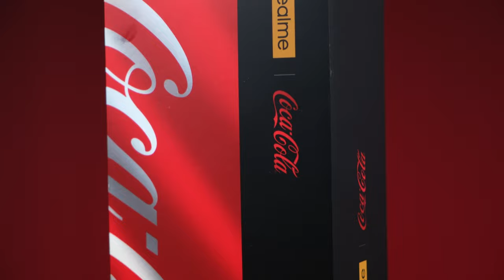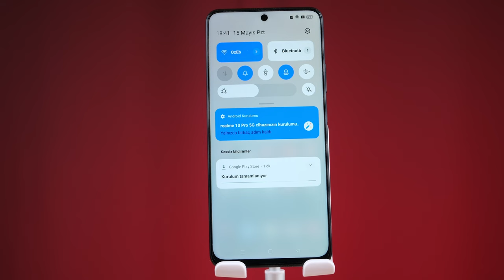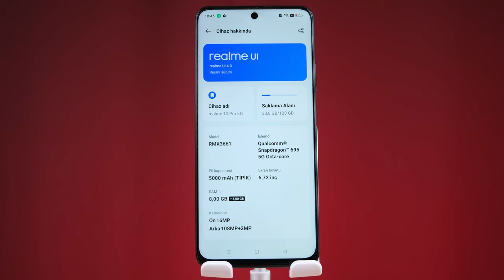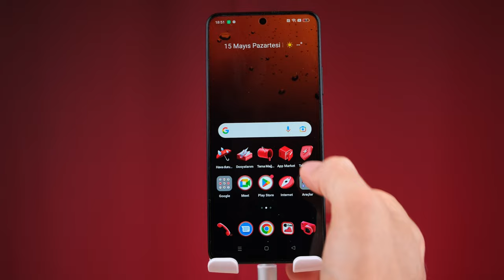ÖZEL ÜRETİM TELEFON! | realme 10 Pro Coca Cola Edition İnceleme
realme 10 Pro Coca Cola Edition inceleme videosunda realme 10 Pro Coca Cola Edition özellikleri, fiyatı ve görüşlerimin yer aldığı incelemesi ile karşınızdayım. realme 10 Pro Coca Cola Edition hakkında tüm merak ettiğiniz sorulara bu videoda yanıt veriyor olduğumu düşünüyorum. realme coca cola telefonun detaylarını bu videoda sizlere aktarıyorum. realme 10 Pro Coca Cola Edition Kutu açılışı ve kutu içeriği konularına da detaylı inceleme videosunda değineceğim bu videoda tarafsız bir şekilde telefonu sizlere aktardım. Yorumlar bölümünden cihaz hakkında aklınıza takılanları sormayı unutmayın.